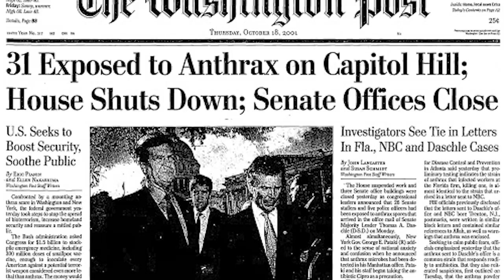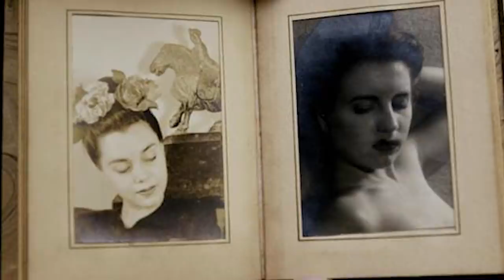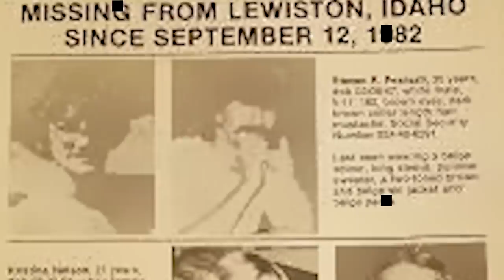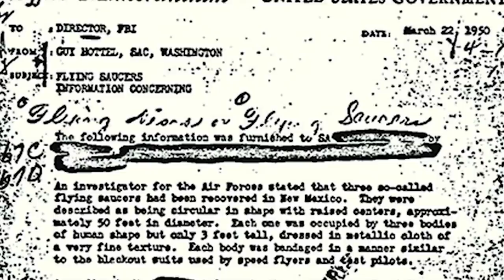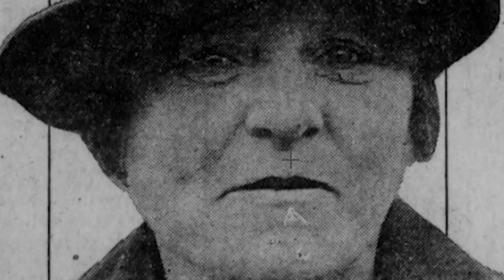Top 10 Mysteries The FBI Couldn't Solve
From UFO’s to grand escapes, not every case can be solved! Hey Everyone, my name is Raechel Fisher and Welcome back to Most Amazing Top 10 and today, if you guessed we are reviewing some freezing cold cases then you are correct--pat yourself on the back. So without further or due, let’s jump right in to our Top 10 Mysteries The FBI couldn’t solve….

Timecode:
00:00 Intro
00:20 Alcatraz Mystery | Unsolved Mystery
01:59 Anthrax Scare | Unsolved Mystery
02:52 Missing Tammy J Zywicki | Unsolved Mystery
03:45 The Black Dahlia | Unsolved Mystery
04:54 Cold Valley Disappearances | Unsolved Mystery
05:54 Berkshie UFO sighting | Unsolved Mystery
06:58 The LaSalle Street Murders | Unsolved Mystery
08:03 The Hall Mills Murder | Unsolved Mystery
09:10 The Tylenol Tamperings | Unsolved Mystery
10:00 The Zodiac Killer | Unsolved Mystery